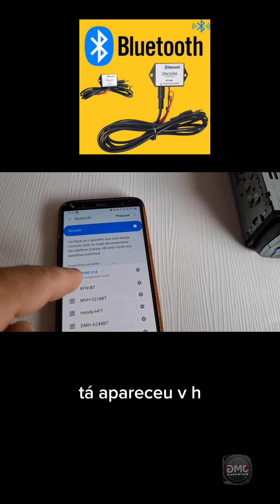Receptor de áudio via bluetooth Zendel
Receptor de audio via bluetooth, com ele é possível enviar as músicas que estão no celular para o aparelho do automóvel. O aparelho do automóvel precisa ter a entrada auxiliar Plug P2(conector de fone de ouvido).Este receptor é ideal para aparelhos originais, onde não precisa tirar a originalidade do carro, alguns aparelhos não tem a entrada usb, então a pessoa pode gravar as músicas em um cartão de memória e enviar pelo celular as músicas. Somente pode ser enviado a música, em alguns modelos de celular também pode ser enviado o audio da conversa do telefone, mas isso vai depender do celular. Podendo conectar o celular em uma rede wi-fi e entrar em sites como youtube e radios on line , e enviar os audios destes sites para ouvir no carro a uma distancia de até 10 metros. Pode controlar o volume do som através do celularInstalação:1-Ligue o fio Preto no negativo da bateria (GND).2- Ligue o fio Amarelo no positivo da bateria (+12V).3- Ligue o fio vermelho no positivo pós chave (ACC),ou se preferir ligue na saída REMOTE do cd player.4-Com um pequeno cabo P2 stereo conecte em seu cd player na entrada AUX .5- Ligue a chave de ignição do carro ou, se o fio vermelho estiver ligado na saída remote ligue o aparelho cd player.6- Depois de ser ligado, o receptor entra automaticamente no modo de emparelhamento (o LED pisca com rapidez). Abra o celular compatível com Bluetooth, e procure os dispositivos Bluetooth ao redor para encontrar um dispositivo chamado DMZMUSIC ou H163 , caso seja solicitado senha, digite 0000, após o emparelhamento for bem sucedido, o LED irá piscar lentamente.7- Agora você já pode enviar suas musicas do seu celular para o aparelho cd player.Observações:* Toda vez que o receptor for ligado ele irá se conectar automaticamente ao dispositivo conectado anteriormente. Se você quiser emparelhá-lo com outro dispositivo, desligue a função Bluetooth do último dispositivo e faça o passo 6 do manual.*Se caso o receptor estiver ligado e não se conecta ao dispositivo automaticamente, ligue e desligue o receptor conforme passo 5 do manual, ele se conectará ao último dispositivo conectado.*Só é possível conectar 1 dispositivo por vez .Especificações Técnicas:- Ao ligar o cd player ele envia o positivo remoto para acionar os amplificadores.- Possui isolamento total entre o cd player e a entrada rca do amplificador evitando ruídos gerados pela parte elétrica do automóvel.- Aplicação Universal.- Compatível Apenas com Android- Para Instalação é Necessário que o Som do Carro Tenha Entrada P2- Bluetooth: 2.1 + EDR- Suporte: A2DP V1.2- Saída: Conector P2 Stereo- Distância de Transmissão: Até 10 Metros- Permite Controlar o Volume do Som Via Smartphone- Não Tira a Originalidade do Carro- Só É Possível Conectar 01 Dispositivo Por Vez- Ótima Qualidade de Som- Altura Adaptador: 1,7 cm- Largura Adaptador: 4,3 cm- Comprimento Adaptador: 3,2 cm- Altura Embalagem: 6,5 cm- Largura Embalagem: 3,5 cm- Comprimento Embalagem: 11 cm- Comprimento Cabo P2 (Ponta à Ponta): 29,5 cm- Extensão Cabo P2 (Sem Pontas): 26,5cm- Alta Durabilidade- Funciona em Aparelhos que Já Possuem BluetoothItens Inclusos:- 01 Receptor- 01 Cabo P2- Guia de InstruçõesA Like Parts recomenda que a instalação seja feita por profissional especializado e não se responsabiliza pelo mau uso do produto.